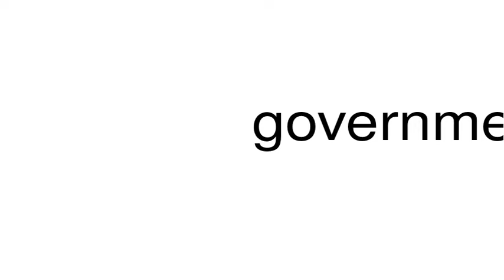How to pronounce government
This is a satire channel. This is a satire channel. How to pronounce the word government.